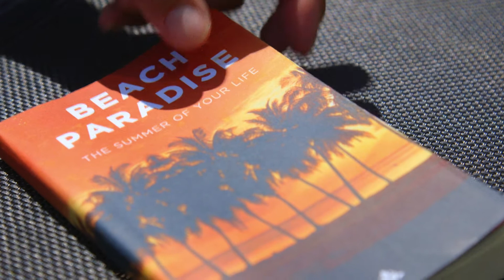Hotel Negresco Adults Only - Official Long clip - Mallorca - Playa de Palma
Promotion Video Hotel Negresco Playa de Palma

El Hotel Negresco se encuentra ubicado en primera línea frente al mar en la zona de Playa de Palma. Recién renovado en 2015, las 105 habitaciones del Hotel Negresco tienen balcón o terraza y vistas frontales o laterales al mar. Cada habitación está equipada con Wi-Fi gratuito, aire acondicionado, caja fuerte, minibar, televisión de pantallas plana, satélite, y ventanas climalit.

La piscina exterior está situada frente a la playa. El hotel es completamente no-fumadores, sólo para adultos, cuenta con un centro de Wellness, Physio y Spa, el Negresco Zen, y tiene una situación excepcional con muy buenas comunicaciones; el aeropuerto está a tan sólo 5 km en coche, y el Centro Histórico de Palma a 10 km de distancia.